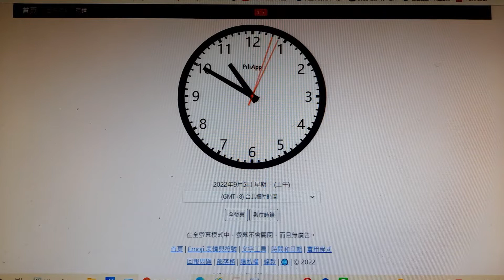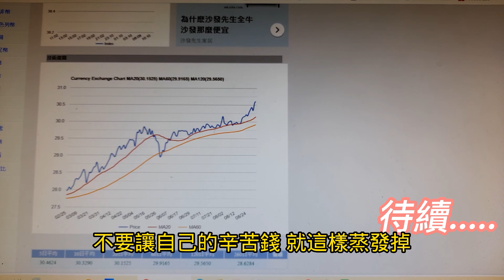台幣貶不停又創波段新低!定存族的資產都蒸發掉了怎麼辦?~【投資日記之336】